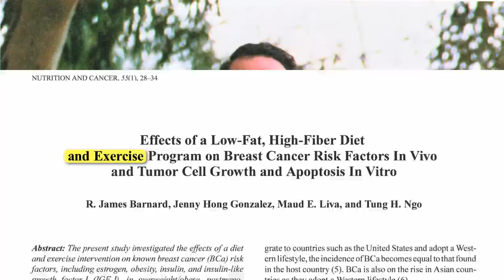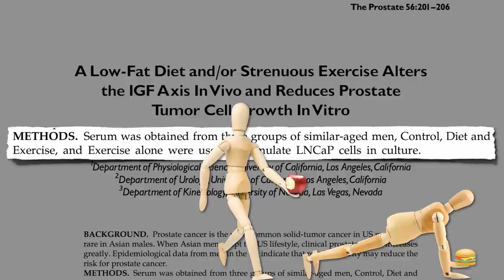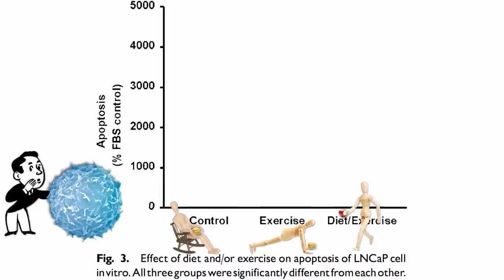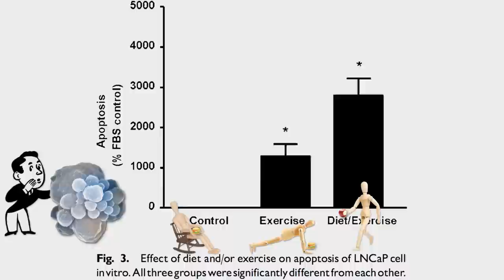Is It the Diet, the Exercise, or Both?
DESCRIPTION: Whose blood is better at killing cancer cells? People who eat a standard diet and exercise strenuously or those who eat a plant-based diet and just exercise moderately? This is the third of a 15 video series exploring this phenomenon, which I attempted to summarize in Uprooting the Leading Causes of Death Make sure to see yesterday's video-of-the-day which describes the experimental protocol in more detail. Even though diet appears more powerful than exercise in terms of rallying one's cancer defenses it doesn't mean we can't do both! In fact, eating certain plants can improve athletic performance—check out my video series that starts with Doping with Beet Juice and ends with So Should We Drink Beet Juice or Not? Exercise itself may be protective against breast cancer and be instrumental in Reversing Cognitive Decline If a healthy diet can slow down the abnormal growth of prostate cancer cells, how about the abnormal growth of normal prostate cells?

Have a question for Dr. Greger about this video? and he'll try to answer it!

Image Credit: Tebu.an and Linuxerist via Wikimedia Commons and PNNL – Pacific Northwest National Laboratory via Flickr. Images have been modified.